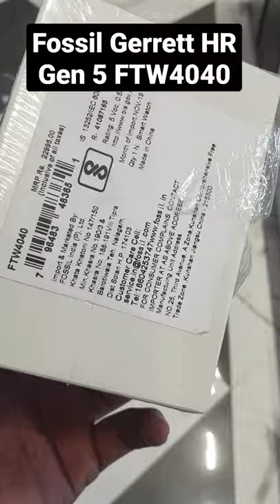Fossil Garrett HR Gen 5 FTW4040 WATCH MRP 22995 CALL 📞 ON +91-7503977721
Sku: FTW4040
Platform: GARRETT HR SMARTWATCH
Case: 46 mm, Stainless Steel
Strap: 22 mm, Interchangeable
Lifestyle: Always-on Display: thousands of watch faces to personalise your look and always see the time. Hundreds of apps from assistant to fitness, payments, music, social, news, games, stop watches, and more. With a swimproof design and charging in less than an hour, it’s perfect for all your activities.
Health: Automatically tracks activity goals, steps, sleep, heart rate, cardio level and more. Activity modes with GPS keep you on track with your distance and path. Advanced sensors provide the data to power all your health and fitness apps.
Never miss a call – answer and make calls directly on your watch when your phone is out of reach. Optimise your battery life with Smart Battery Modes.
Preloaded Apps: Agenda, Alarm, Battery-Optimised Activity Mode, Calendar, Cardio Level Tracking, Cardiogram, Contacts, Enhanced Phone Dialer App, Facer, Google Assistant, Google Fit (Workout, Heart Rate, Goals, Breathe), Google Pay™, Google Play Store, Nike Run Club, Noonlight, Smart Battery Modes, Spotify, Stopwatch, Timer, Translate, Wellness App with Sleep Tracking
View Less
Tech Specs
Operating System: Powered with Wear OS by Google
Compatibility: Wear OS by Google works with phones running the latest version of Android™ (excluding Go edition and phones without Google Play Store) or iOS. Supported features may vary between platforms and countries with compatibility subject to change.
Processor: Qualcomm® Snapdragon™ Wear 3100
Memory: 1 GB RAM, 8GB Storage
Display: 3.2 cm AMOLED / 416 x 416 / 328ppi
Input: 2 Additional Push Buttons (configurable), Rotating Home Button, Touchscreen, Voice
Sound/Actuator: Loudspeaker, Microphone, Vibration
Connectivity: Bluetooth 4.2 LE, GPS, NFC, WiFi
Sensors: Accelerometer, Altimeter, Ambient Light, Compass, Gyroscope, Off-body IR, PPG Heart Rate
Battery: 24 Hr + multi day Extended Mode **Varies based on usage and after updates install**. USB cable with magnetic charger snaps to rings on watch caseback and spins 360 degrees for ease of use. 50 minutes to reach 80%.
 Product Care
Smartwatches powered with Wear OS by Google are compatible with iPhone® and Android™ phones. Wear OS by Google and other related marks are trademarks of Google LLC. Wear OS by Google works with phones running the latest version of Android™ (excluding Go edition and phones without Google Play Store) or iOS. Supported features may vary between platforms and countries with compatibility subject to change.

To avoid damage to your watch, only use with included charger. Do not use a USB hub, USB splitter, USB y-cable, battery pack or other peripheral device to charge.

Product should be kept more than 20 cm away from implanted medical devices to minimise potential for RF interference. See product insert for full details.